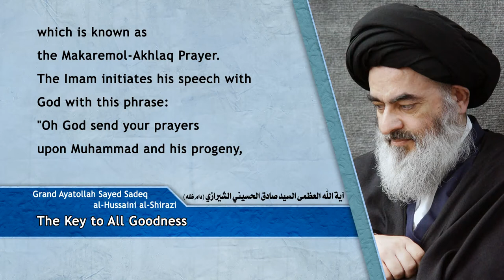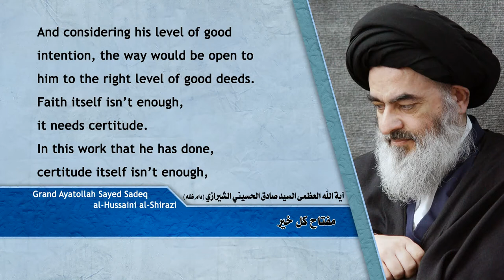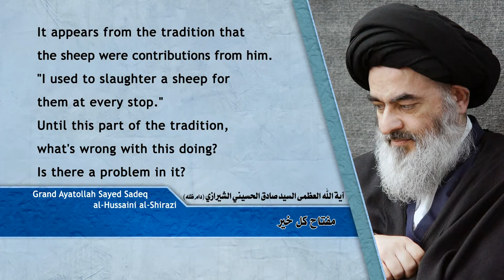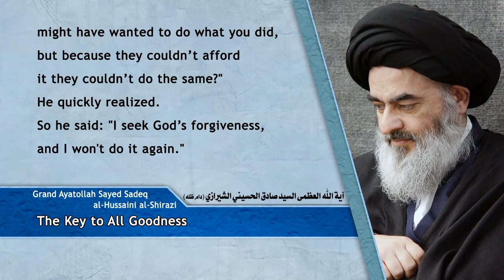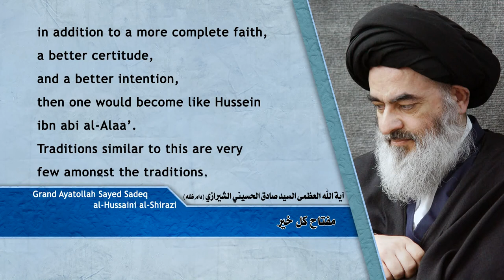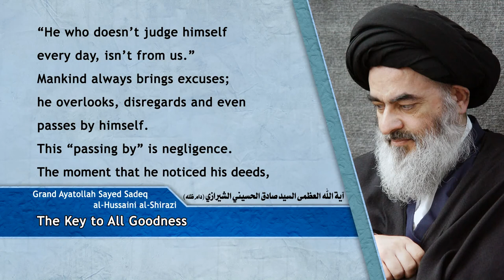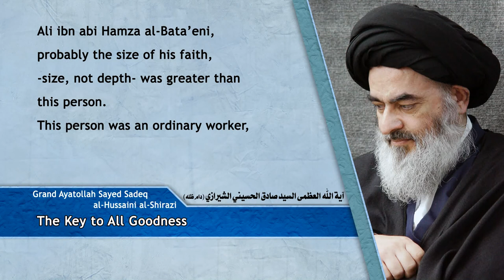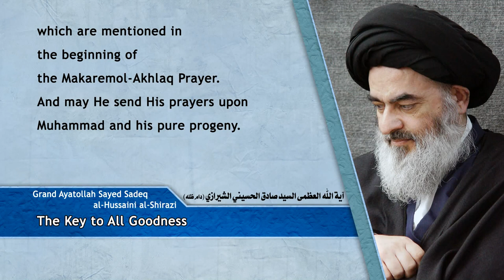مكارم الأخلاق - مفتاح كل خير - آية الله العظمى السيد صادق الحسيني الشيرازي دام ظله